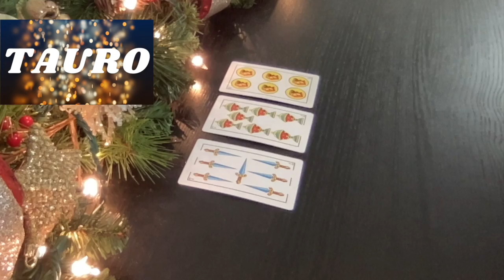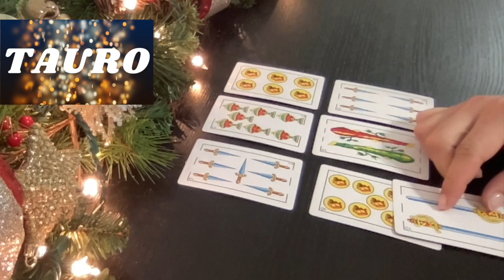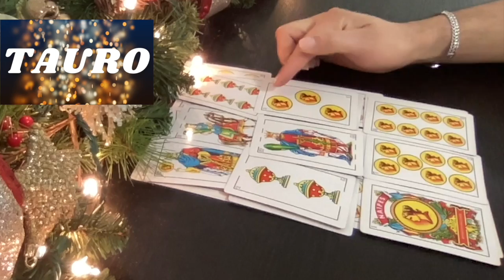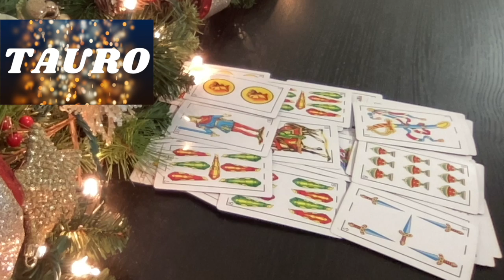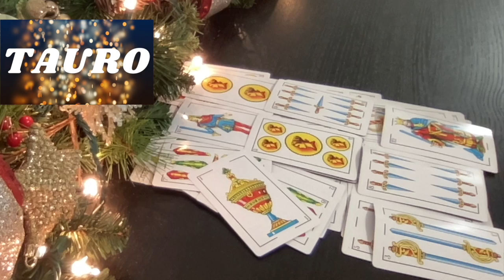TAURO AÑO NUEVO 2022